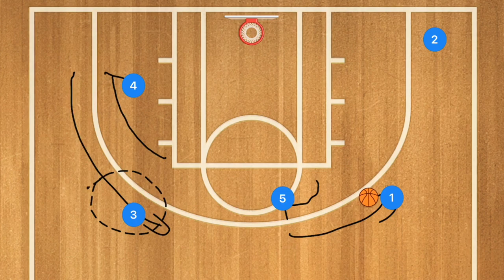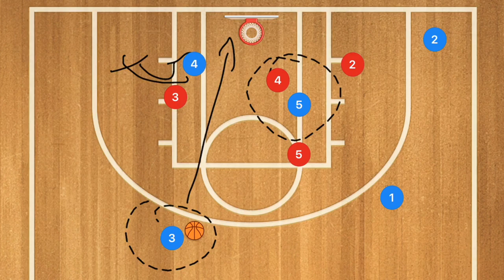What Is A Horns Offense In Basketball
What Is A Horns Offense In Basketball, in this video I breakdown how a Horns offense is set up, and what you would use a Horns Basketball offense. I also breakdown some simple Horns Basketball plays that you could use with your Basketball team.

Our Other AMAZING YOUTUBE CHANNELS

Amazon links
Outside Basketball I use
Indoor Basketball I Use (Wilson Evolution)
Tennis Balls
Small Medicine Ball
The Heavy Basketball I use in this video
Victorem Running Resistance Band
Victorem Ankle Bands

1 on 1 Basketball Training (Hamilton Ontario and Surrounding Areas)